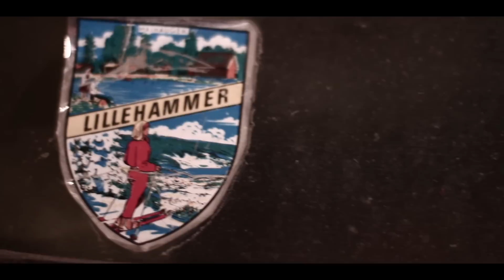Easy puggin'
A little of this, and a little of that from this summer.

Everything was filmed with a Canon 7D and a 50mm f1.4